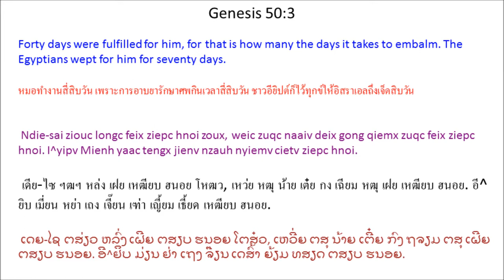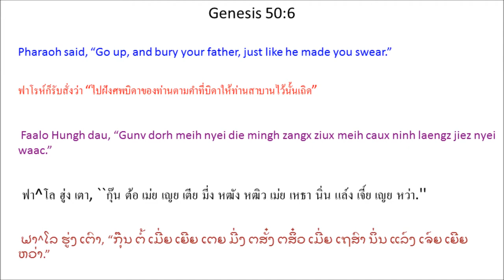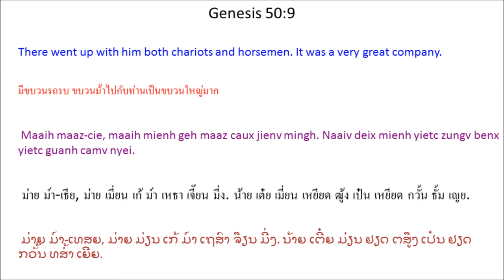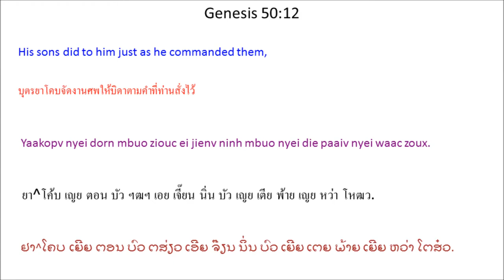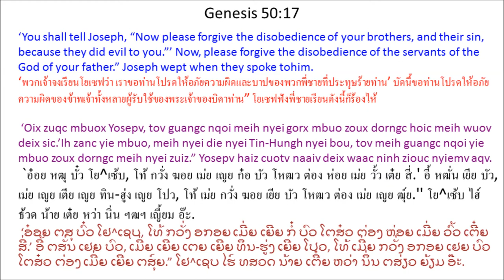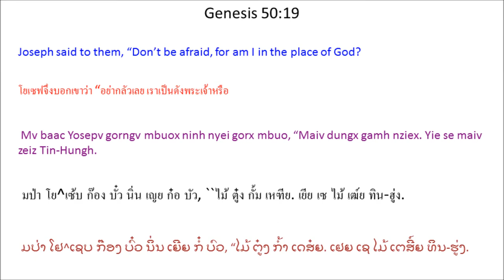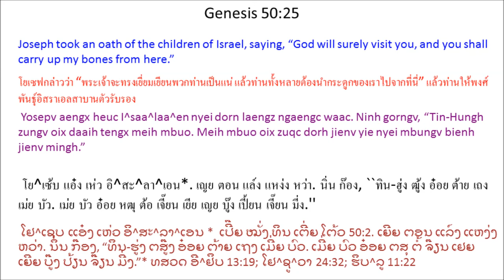Tin Deic Douh 50 (Genesis 50) Mien Bible - พระคัมภีร์ภาษาเย้า: ปฐมกาล บทที่ 50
Mien Language Bible: Genesis Chapter 50
พระคัมภีร์ภาษาเมี่ยน: ปฐมกาล บทที่ 50
Mienh nyei Ging-Sou: Tin Deic Douh 50
เมี่ยน เญย กีง-โซว: ทิน เต่ย โต้ว 50
ມ່ຽນ ເຍີຍ ກີງ-ໂຊວ: ທິນ ເຕີ່ຍ ໂຕ້ວ 50

1 Yosepv buatc ninh nyei die dangx qiex, ninh ziouc puoqv jienv ninh nyei die gu'nguaaic qaqv nyiemv yaac zom ninh nyei die nyei hmien. 2 Ninh paaiv tengx ninh zoux gong wuov deix ndie-sai longc ndie-wuom ziemx jienv ninh nyei die,
I^saa^laa^en, * nyei sei bun sei maiv haih huv, maiv haih zueix. 3 Ndie-sai ziouc longc feix ziepc hnoi zoux, weic zuqc naaiv deix gong qiemx zuqc feix ziepc hnoi. I^yipv Mienh yaac tengx jienv nzauh nyiemv cietv ziepc hnoi.

4 Naaiv deix nzauh nyiemv nyei ziangh hoc jiex liuz, Yosepv gorngv mbuox Faalo Hungh nyei jien, “Se gorngv yie zoux duqv horpc meih mbuo, tov meih mbuo dorh yie naaiv deix waac mingh mbuox Faalo Hungh oc. 5 Mbuox ninh, ‘Yie nyei die oix guei seix wuov zanc, ninh oix yie laengz jiez ngaengc waac dorh ninh nyei sei mingh Kaa^naa^an Deic-Bung zangx jienv ninh ganh zuqc ziangx nyei zouv-mouh.’ * Hnangv naaiv, tov bun yie dorh yie nyei die mingh zangx. Zangx liuz, yie aengx nzuonx naaiv.”

6 Faalo Hungh dau, “Gunv dorh meih nyei die mingh zangx ziux meih caux ninh laengz jiez nyei waac.”

7 Yosepv ziouc dorh ninh nyei die mingh zangx aqv. Faalo Hungh nyei yietc zungv jien yaac caux jienv mingh. Se yiem hungh dinc zoux gauh hlo wuov deix jien, caux yiem I^yipv Deic-Bung haaix dauh zoux hlo nyei mienh, yaac gan jienv Yosepv mingh. 8 Yosepv nyei hmuangv doic caux ninh nyei muoz-doic aengx caux ninh nyei die nyei biauv zong mienh yietc zungv gan jienv mingh. Kungx zengc fu'jueiv-faix caux ba'gi yungh, yungh caux ngongh yiem wuov Gosen hnangv. 9 Maaih maaz-cie, maaih mienh geh maaz caux jienv mingh. Naaiv deix mienh yietc zungv benx yietc guanh camv nyei.

10 Mingh taux Jor^ndaen Ndaaih nyei dong bung maengx, Aataatv nyei mborqv mbiauh ciangv, ninh mbuo qaqv nyiemv mbui nyei. Yosepv yaac yiem naaic weic ninh nyei die nzauh nyiemv siec hnoi. 11 Yiem wuov norm dorngx nyei Kaa^naa^an Mienh buatc mienh yiem Aataatv mborqv mbiauh nyei ciangv nzauh nyiemv, ninh mbuo gorngv, “Naaiv deix I^yipv Mienh nzauh nyiemv, zoux norm janx-daic yinh hlo nyei.” Weic naaiv ninh mbuo ziouc cuotv mbuox heuc wuov norm dorngx Aa^mben Mitv^laa^im. * Wuov norm dorngx yiem Jor^ndaen Ndaaih nyei dong bung maengx.

12 Yaakopv nyei dorn mbuo ziouc ei jienv ninh mbuo nyei die paaiv nyei waac zoux. 13 Ninh mbuo dorh sei mingh Kaa^naa^an Deic-Bung, zangx jienv yiem Makv^be^laa wuov nzong ndau nyei mbaengx-kuotv, leih Mamle maiv go. Dongh zinh ndaangc Apc^laa^ham tengx Hitv^tai Mienh,
E^fo^lon, maaiz zoux zouv-gemh wuov nzong ndau. * 14 Zangx liuz ninh nyei die, Yosepv caux ninh nyei muoz-doic aengx caux ninh mingh nyei mienh yietc zungv nzuonx I^yipv Deic-Bung aqv.

Yosepv Gorngv Bun Ninh
Gorx Mbuo Nyei Hnyouv Longx
15 Ninh mbuo nyei die guei seix mi'aqv, Yosepv nyei gorx mbuo gorngv, “Nziex Yosepv oix nzorng mbuo mv bei, ziux mbuo zinh ndaangc zoux hoic ninh nyei sic oix winh bun mbuo.” 16 Ninh mbuo ziouc bun mienh mingh mbuox Yosepv, “Mbuo nyei die maiv gaengh guei seix wuov zanc ninh gorngv, 17 ‘Oix zuqc mbuox Yosepv, tov guangc nqoi meih nyei gorx mbuo zoux dorngc hoic meih wuov deix sic.’Ih zanc yie mbuo, meih nyei die nyei Tin-Hungh nyei bou, tov meih guangc nqoi yie mbuo zoux dorngc meih nyei zuiz.” Yosepv haiz cuotv naaiv deix waac ninh ziouc nyiemv aqv.

18 Ninh nyei gorx mbuo ziouc mingh taux Yosepv nyei nza'hmien gueic njiec ndau baaix aengx gorngv, “Yie mbuo yiem meih nyei nza'hmien tov zoux meih nyei nouh.”

19 Mv baac Yosepv gorngv mbuox ninh nyei gorx mbuo, “Maiv dungx gamh nziex. Yie se maiv zeiz Tin-Hungh. 20 Meih mbuo daav za'eix hoic yie, mv baac Tin-Hungh longc wuov nyungc za'eix zoux longx nyei sic. Hnangv ih zanc mbuo buatc jienv nor, ninh longc naaiv nyungc za'eix njoux mienh camv nyei maengc. 21 Hnangv naaic, gorx mbuo maiv dungx gamh nziex. Yie yaac oix goux meih mbuo caux meih mbuo nyei hmuangv doic.” Ninh gorngv waac longx nyei bun ninh mbuo, orn ninh mbuo nyei hnyouv.

Yosepv Guei Seix
22 Yosepv caux ninh nyei die nyei hmuangv doic yiem I^yipv Deic-Bung, ninh ziangh duqv yietc baeqv ziepc hnyangx, 23 yaac duqv buatc E^faa^im nyei fu'jueiv taux da'faam doic. Aengx duqv zipv Maa^natv^se nyei dorn, Maaki, nyei fu'jueiv bieqc ninh nyei mienh houz. *

24 Yosepv gorngv mbuox ninh nyei muoz-doic, “Guei seix nyei ziangh hoc aav lamh deix taux aqv. Mv baac Tin-Hungh zungv oix daaih tengx meih mbuo, dorh meih mbuo cuotv naaiv norm deic-bung, mingh taux zinh ndaangc ninh laengz jiez ngaengc waac bun Apc^laa^ham, I^sakc caux Yaakopv, wuov norm deic-bung.”